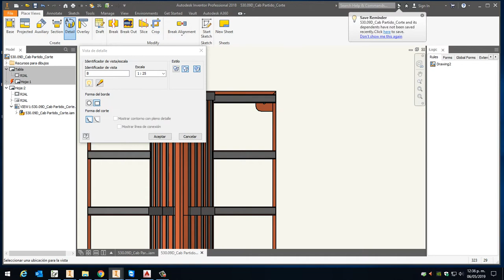Inventor - Drawing - Change form Detail view